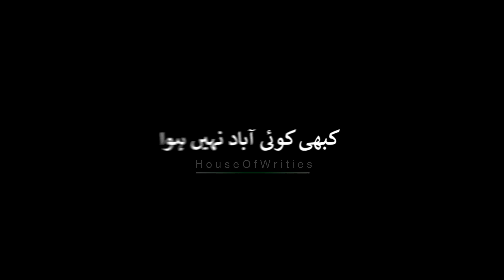Kabhi Koi Abad Nahi Hua 💔🥀 I ❤️ WhatsApp status I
New WhatsApp status🥀🥀।। new trending status।।

*IMPORTANT NOTICE :
We Will Remove It Respectfully. Plz Don't Use Youtube Strike.

✨ VIDEO DAKHNE 👀 OUR APKY 🕊️ PIYAAR ❤️ OR SUPPORT 😎 KA LIYE DILL 💕😘 SI SHUKRIYA 🙏 ✅
Your quarries :-

House Of Writes
Urdu shayari
Tiktok Status
Whatsapp Status
Pakistani Drama Status
Pakistani dram Ost
Lyrics Status
Sad poetry in Urdu
Jaun Elia
Iqbal poetry
Ahmad faraz
Sad quotes in Urdu
Ghalib shayari
Urdu ghazal
Sad shayari urdu
Bewafa poetry
Ghalib poetry
Barish poetry
Eid poetry
Iqbal shayari
Ishq poetry
Saghar siggiqui
Dukhi poetry
Udas poetry
Munafiq shayari
Judai poetry
Allama Iqbal ki shayari
Narazgi poetry
Khamoshi poetry
Badmashi poetry
Faraz shayari
Urdu lines
Allama Iqbal poetry in urdu for students
Rekhta poetry
Urdu poetry in englsh
Poetry sms
Islamic Video Whatsapp Status l True Lines l Islamic Status